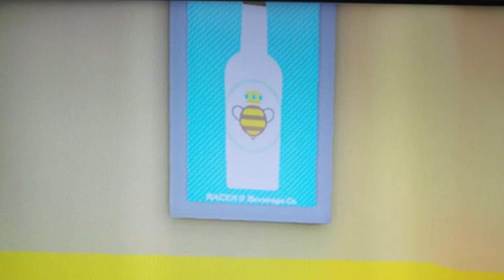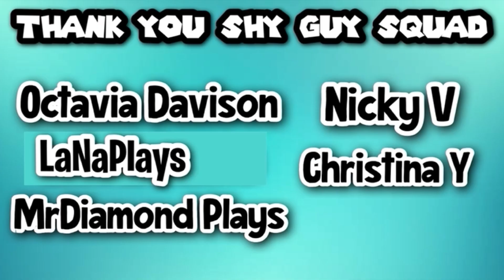The LAST CHARACTER for the Booster Course Pass?! (Mario Kart 8 Deluxe & Tour)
Will Honey Queen come to the Booster Course pass in Wave 6? Let’s predict!

➤ Custom Plushies